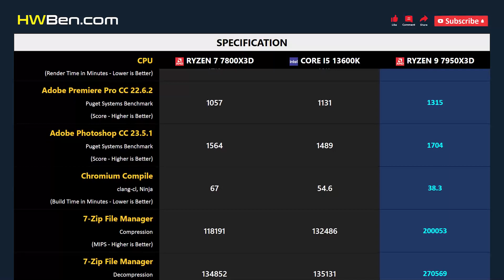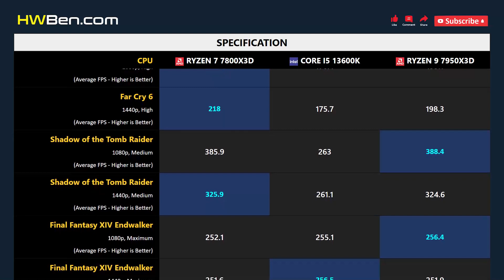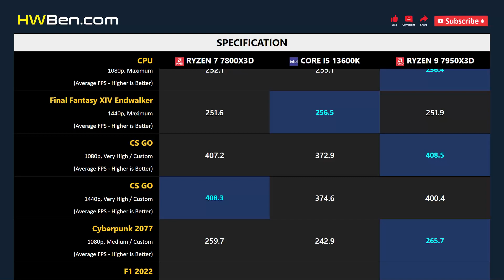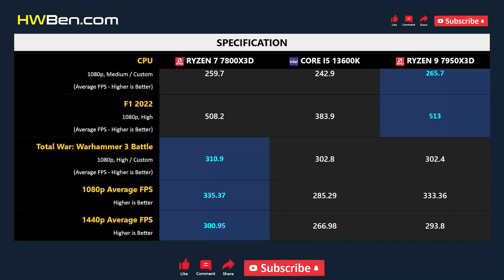RYZEN 7 7800X3D vs CORE I5 13600K vs RYZEN 9 7950X3D - Apps & Gaming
AMD RYZEN 7 7800X3D VS INTEL CORE I5 13600K VS AMD RYZEN 9 7950X3D - Apps & Gaming

APPS BENCHMARK
1 - Blender
2 - Adobe Premiere
3 - Adobe Photoshop
4 - Chromium Compile
5 - 7-Zip File Manager
6 - Power Consumption

GAMING BENCHMARK
1 - Far Cry 6
2 - Shadow of the Tomb Raider
3 - Final Fantasy XIV Endwalker
4 - CS GO
5 - Cyberpunk 2077
6 - F1 2022
7 - Total War: Warhammer 3 Battle
8 - Average FPS